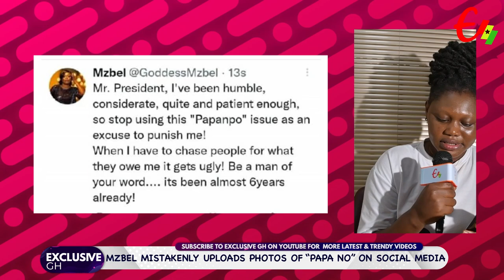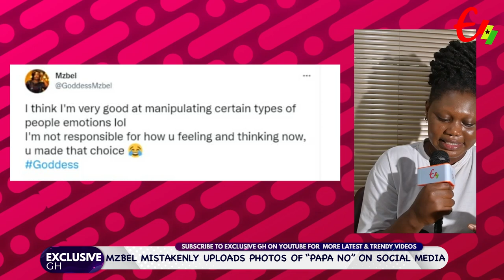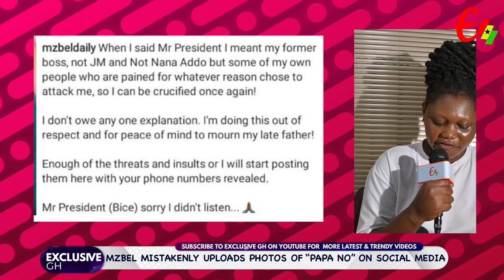Mzbel finally drops Pictures of the real "Papa no"